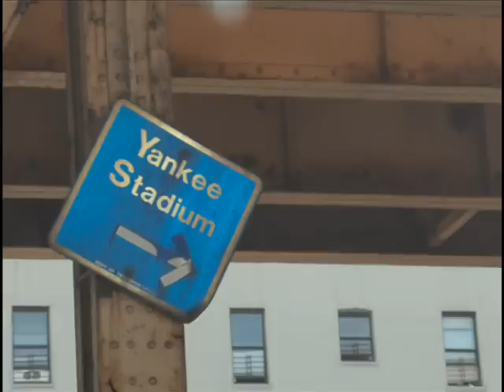bendecos-Punch in the eye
This is like the very first song we ever recorded.  It was recorded, along with 'House of Screwball and 'Pigship', I believe.  Bitchin recorded it in THE BASEMENT in like 4 hours.  It was literally the first time I ever met him.  Best producer/bassist EVAR!